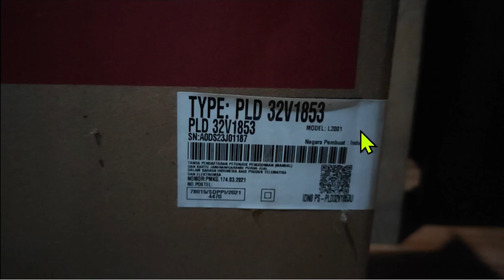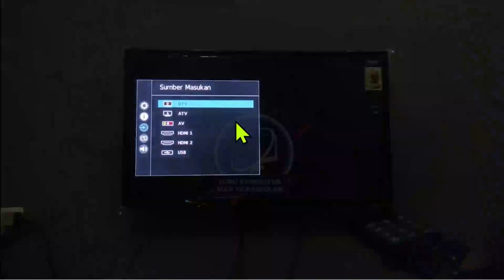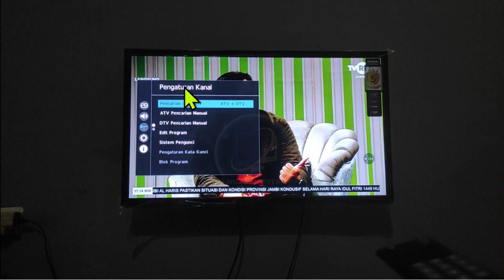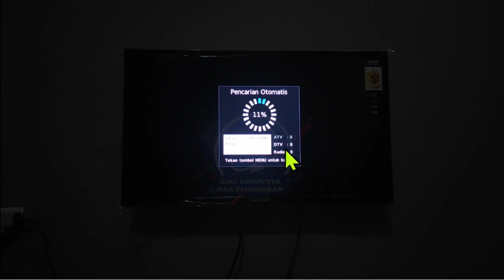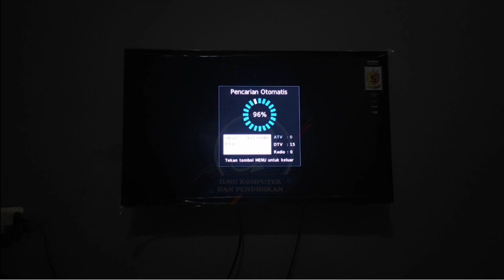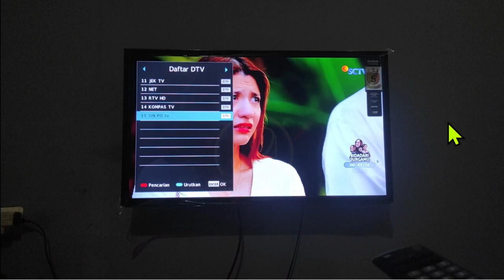CARA SCAN SIARAN DIGITAL DI TV POLYTRON PLD 32V1853 32 INC